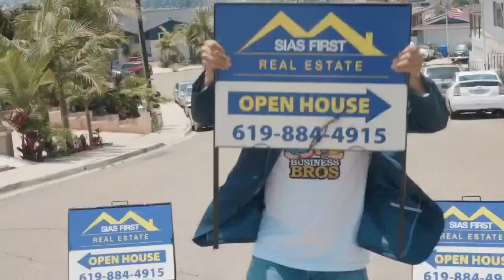Epsiode 559 - 9 Ways to Save More Time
9 Ways to Save More Time

1. Do strategic planning.
2. Monitor your time.
3. Prioritize your day.
4. Time your phone calls.
5. Make a daily to-do list.
6. Get a good night's sleep.
7. Make your meals a social event.
8. Choose your companions carefully.
9. Give yourself 30 dedicated minutes each day.